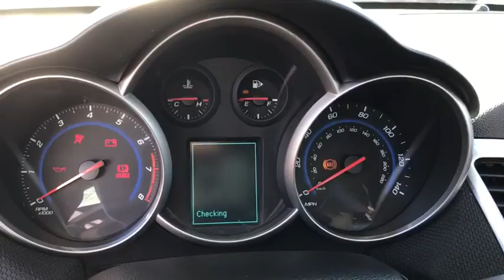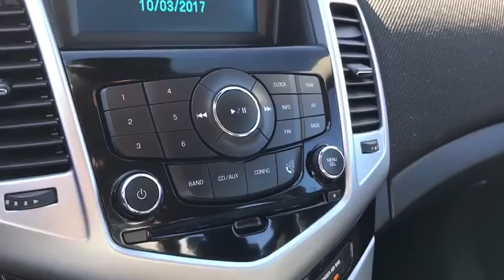2016 Chevrolet Cruze Limited Columbus, Lancaster, Logan, Newark, Chillicothe, OH LPA301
2016 Chevrolet Cruze Limited LT - Stock#: LPA301 - VIN#: 1G1PE5SBXG7199838

Check out this 2016 Chevrolet Cruze Limited LT. Its Automatic transmission and Turbocharged Gas I4 1.4L/83 engine will keep you going. This Chevrolet Cruze Limited comes equipped with these options: Wipers, front intermittent, variable, Windows, power with Express-Down on all and driver Express Up, Wheels, 16 (40.6 cm) painted aluminum, Visors, driver and front passenger vanity mirrors, Trunk emergency release handle, Transmission, 6-speed automatic, electronically controlled with overdrive, Traction control, Tires, P215/60R16, all-season, blackwall, low rolling resistance, Tire, compact spare and spare wheel, includes jack and lug nut wrench, and Tire Pressure Monitor. Test drive this vehicle at Matt Taylor Kia, 2784 N Columbus St, Lancaster, OH 43130.